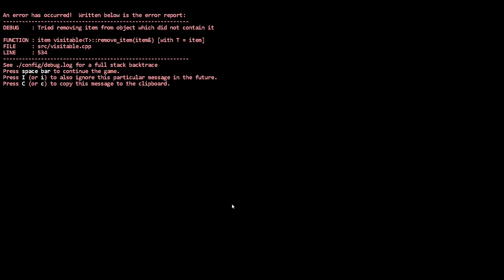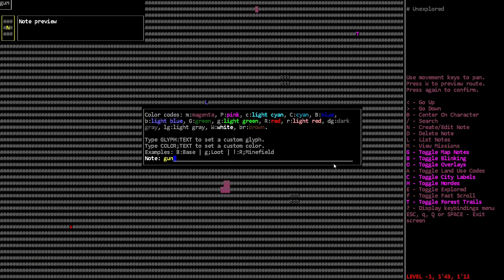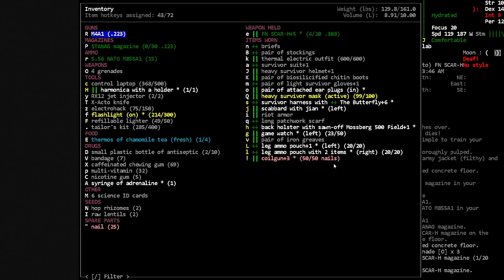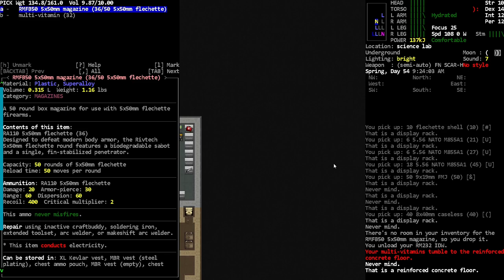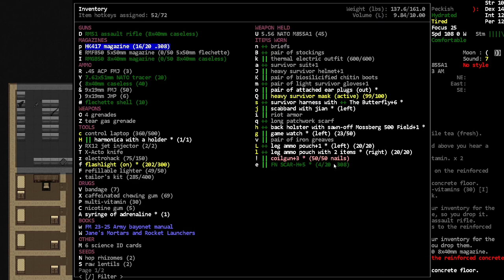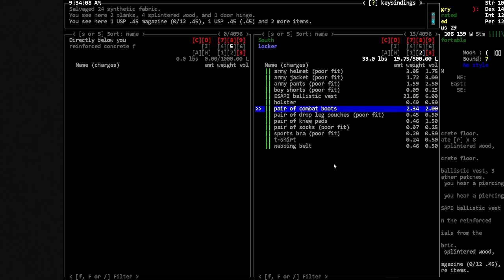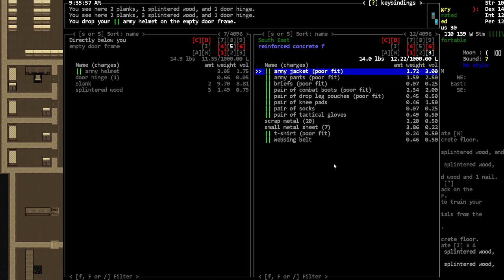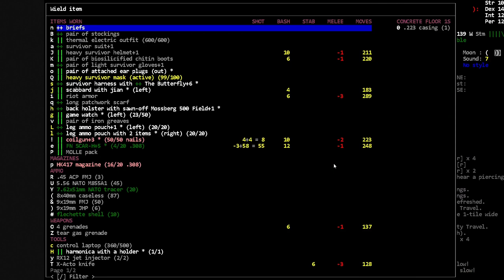Ant Lab Part 3 - [Nosh] Cataclysm Dark Days Ahead - Episode 119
Even more high tech loots.